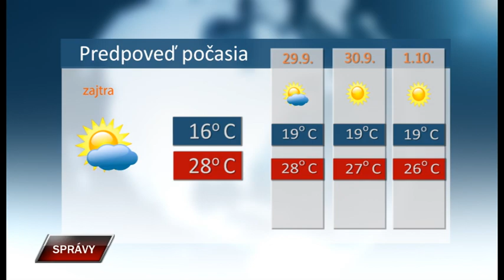Spravy 27 9 2019